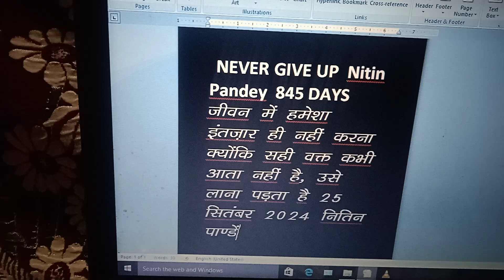Motivational voice video Nitin Pandey🙂🙏